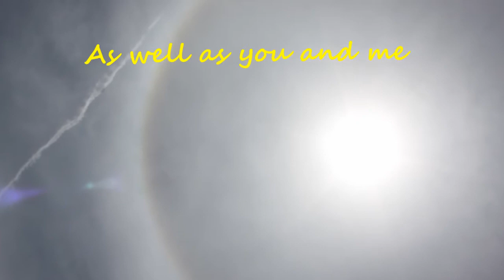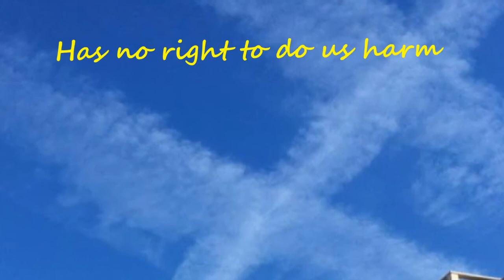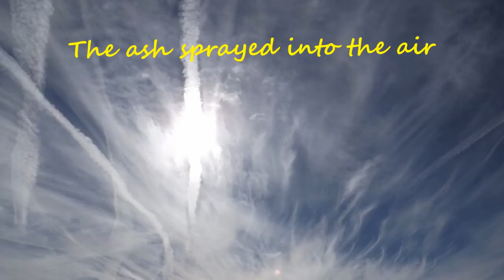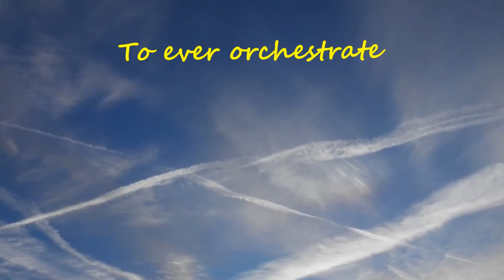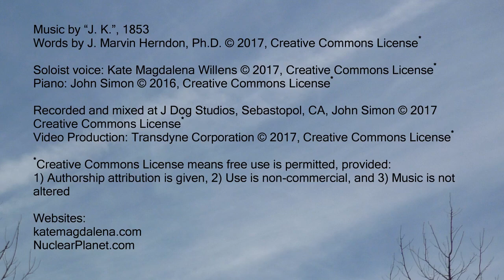Stop the Spray Jets, Mr. President!